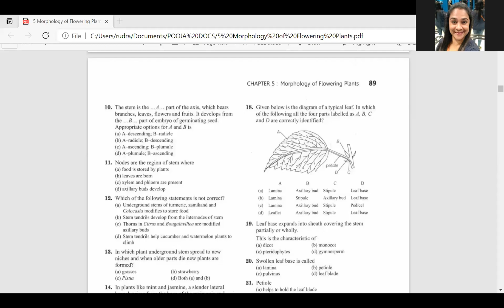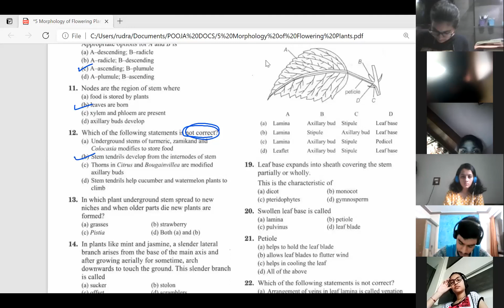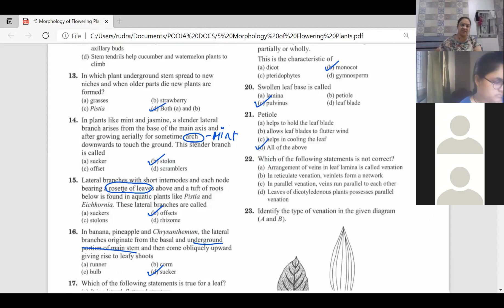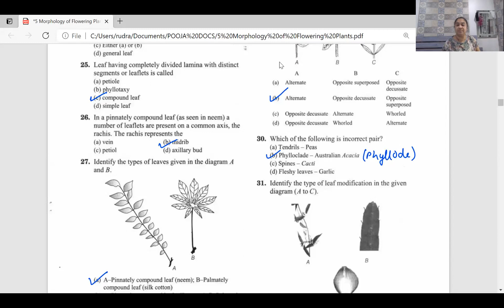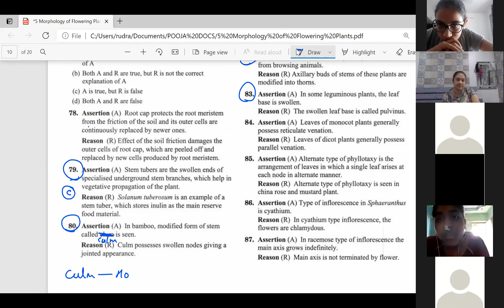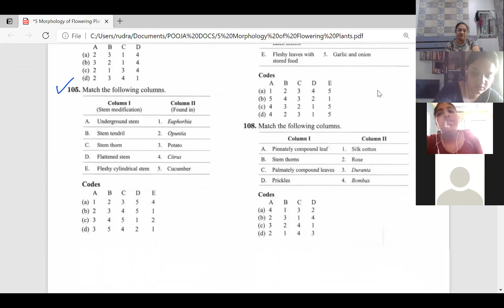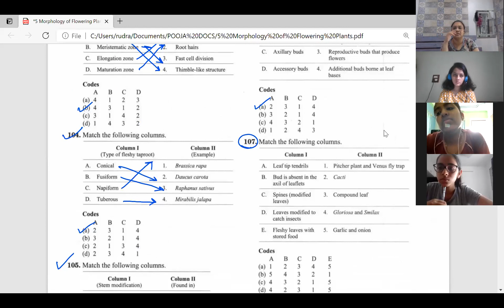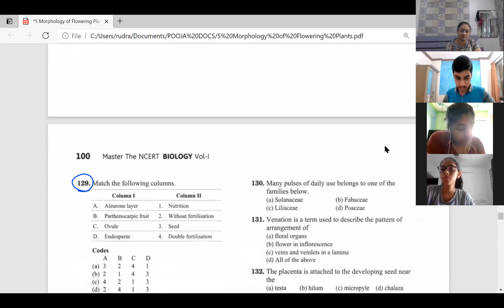ANKUR || LEC 11 - Practice solving - stem & leaf || Prof. pooja baiju mam